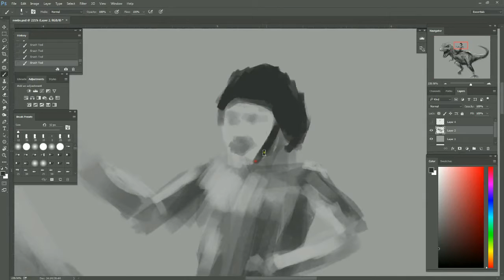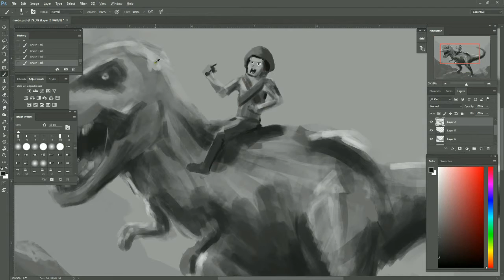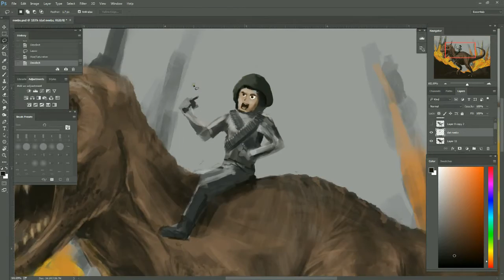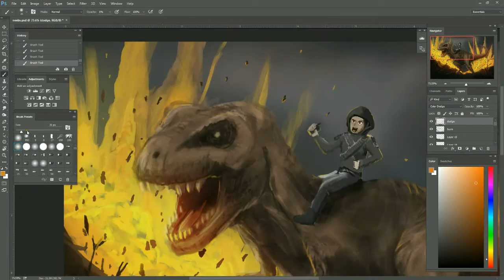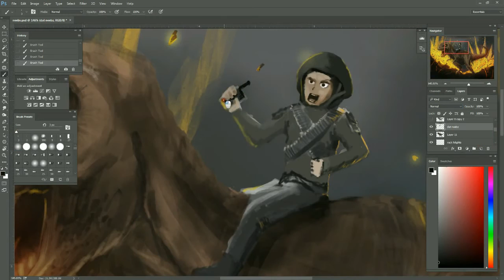PROMOTED! Neebs Gaming Fan Art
Process vid of a painting for Neebs Gaming. Had lots of fun with this one! Inspiration is a mix of Battlefield and Ark: Survival Evolved

Song: Robert Duncan - Fired Up (FUME Bootleg Rework)